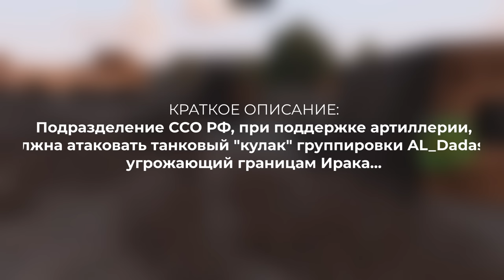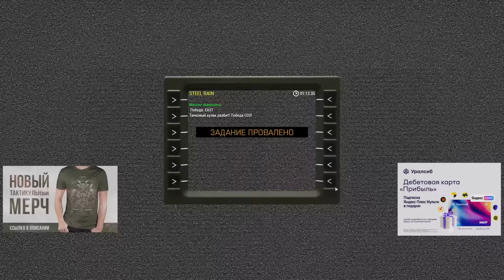ОСТАВИЛИ В ТЫЛУ • ArmA 3 Серьёзные игры [2K]